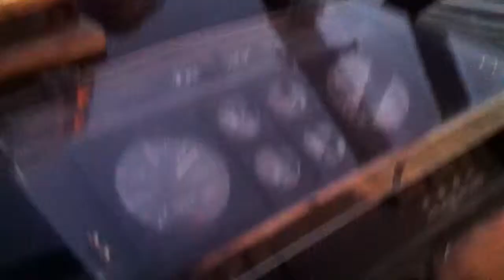Bayliner trophy Raritan bay nj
A second clip of Tuesday night fishing